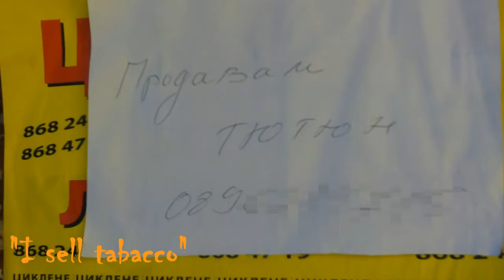CRAZY CRANE OF DEATH - 10/19/11 - 413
- just in case if you missed it.

 And I am not joking that crane was about to fall destructively. - is that a word